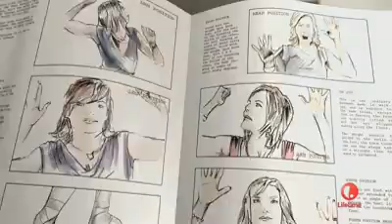dance moms season 4 real trailer